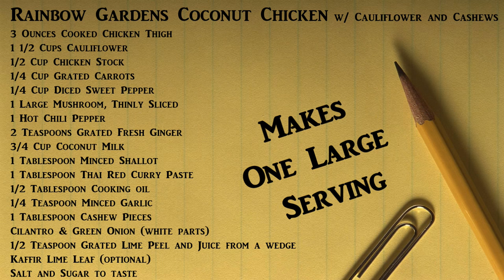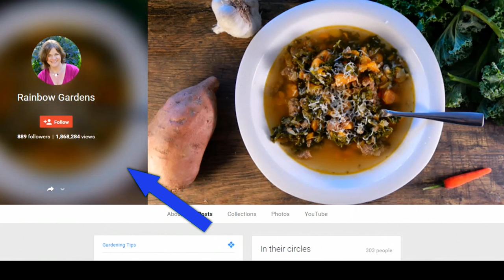Coconut Chicken with Cashews and Cauliflower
Oh yum, I hope you can give this a try. I am using the stock and stewed chicken I showed you how to make in this video

Here are the ingredients and makes one very large serving:
Rainbow Gardens Coconut Chicken w/ Cauliflower and Cashews
3 Ounces Cooked Chicken Thigh, no skin
1 1/2 Cups Cauliflower
1/2 Cup Chicken Stock
1/4 Cup Grated Carrots
1/4 Cup Diced Sweet Pepper
1 Large Mushroom, Thinly Sliced
1 Hot Chili Pepper
2 Teaspoons Grated Fresh Ginger
3/4 Cup Coconut Milk
1 Tablespoon Minced Shallot
1 Tablespoon Thai Red Curry Paste
1/2 Tablespoon Cooking oil
1/4 Teaspoon Minced Garlic
1 Tablespoon Cashew Pieces
Cilantro & Green Onion (white parts)
1/2 Teaspoon Grated Lime Peel and Juice from a wedge
Kaffir Lime Leaf (optional)